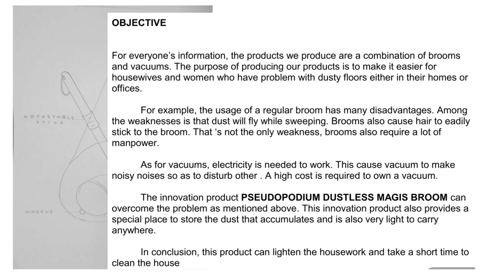WYSII 2024 - PSEUDOPODIUM DUSTLESS MAGICAL BROOM - SEKOLAH MENENGAH SAINS KUBANG PASU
SEKOLAH MENENGAH SAINS KUBANG PASU